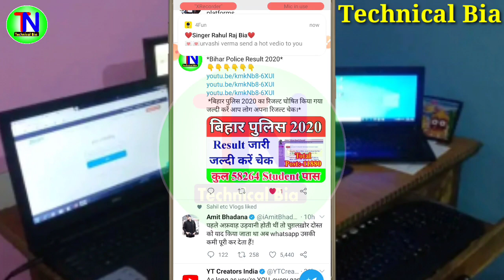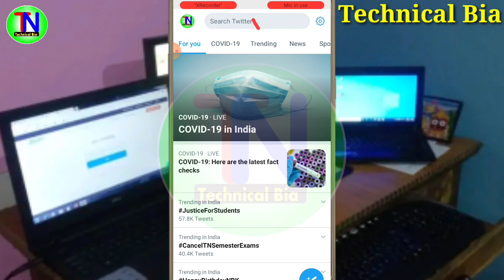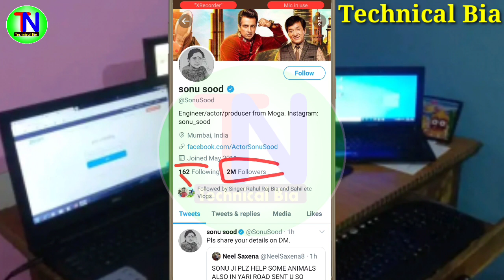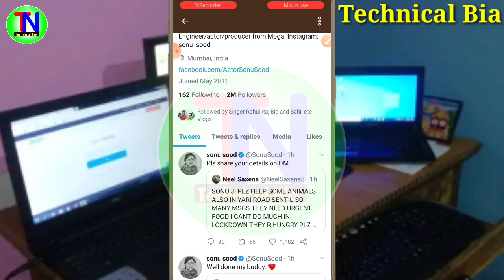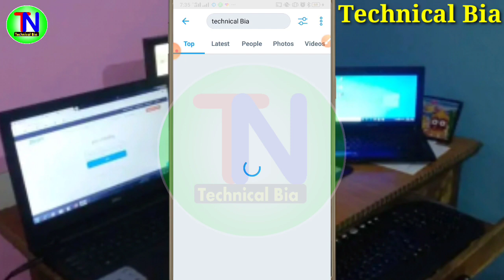सोनू सूद जी सभी प्रवासी मजदूरों को भेज रहे हैं घर, Sonu Sood Help Line Number, WhatsApp Number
1⃣  अगर आपको यह विडियो पसंद आये  तो  लाइक जरुर कीजिये |

2⃣ अगर आपका को सवाल या सुझाव हो तो किसी भी विडियो पर कमेंट